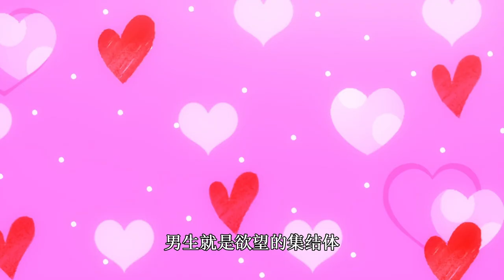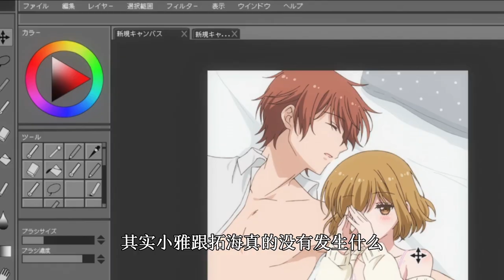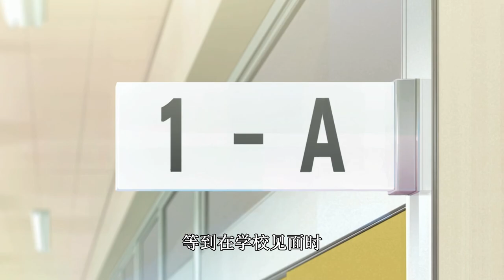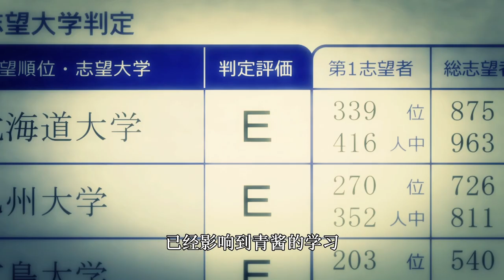女主每天都在想成人的事，男生在外面要保护好自己！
女主每天都在想成人的事，男生在外面要保护好自己！强烈推荐观看原片。